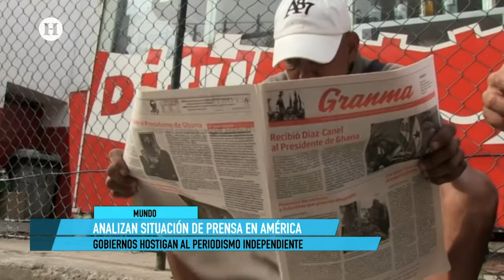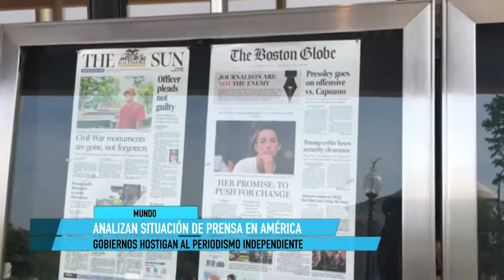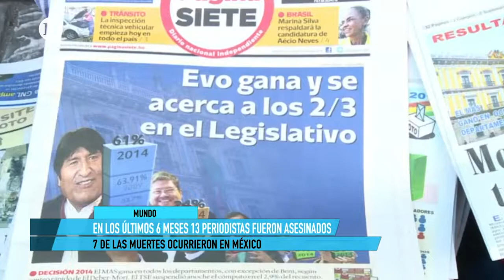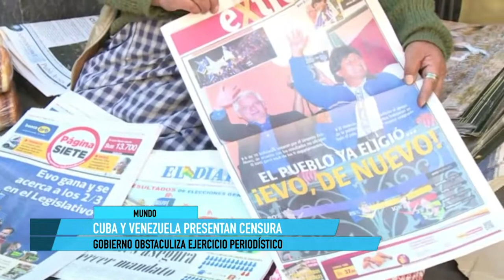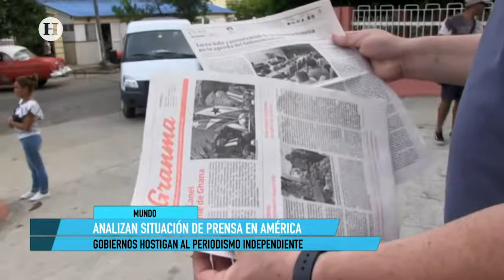Guillermo Tenorio asegura que falta protección a periodistas en México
El especialista en derecho a la información, transparencia y libertad de expresión habla sobre la importancia de la protección a periodistas ante el incremento de violencia contra los profesionales de la información.